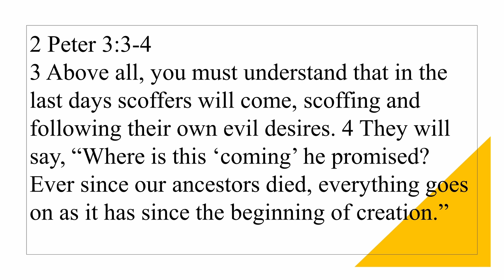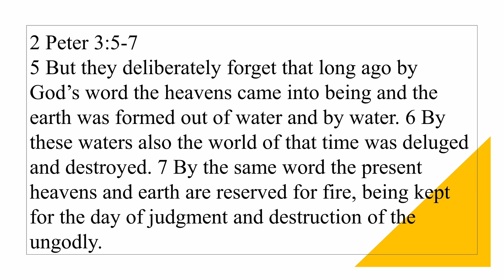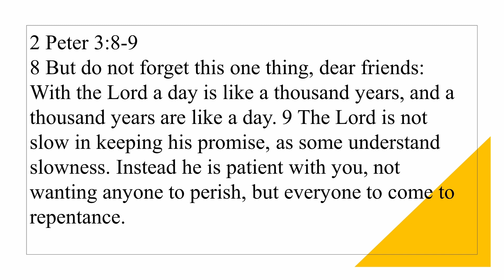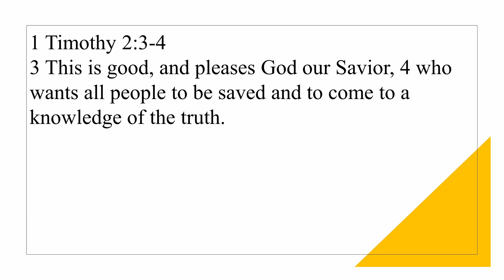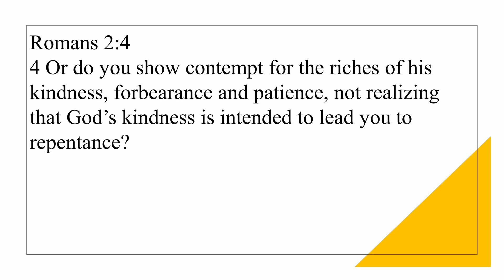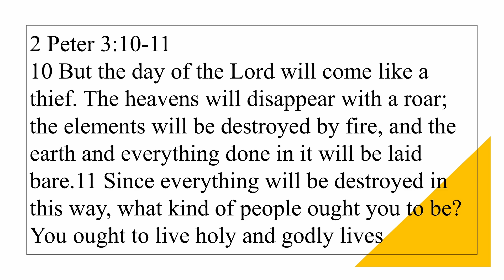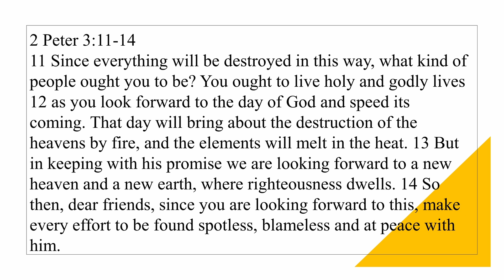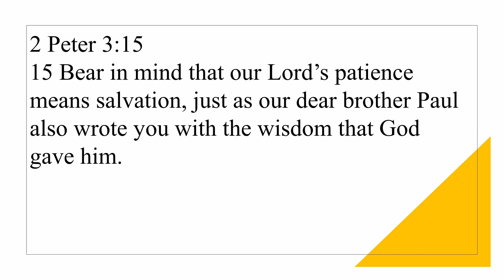God Is… Patient (Part 6)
"God Is..."  Sermon Series  Spring 2024

Throughout our daily life, it’s easy to lose perspective on who God Is. Too often our perspectives become so narrow and our attentions are focused on so many other things; we can forget how great our God Is.

In the Spring of 2024, we started with a sermon series that focused on the attributes of God. Throughout this series, we learn about eight incredible attributes of God’s character – God’s Power, God’s Knowledge, God’s Presence, God’s Faithfulness, God’s Perfectness, God’s Patience, God’s Forgiveness, and God’s Love.

The Gospel is being preached here in Bakersfield. You’re invited to come and worship God with us - Sundays at 1:00pm.

Bakersfield Church of Christ -  1:00pm
Living Out Faith By Loving Like Christ

There is also a worship service at 9:30am hosted
   by Westside Church of Christ.
Westside Church of Christ – 9:30am
Loving People To Jesus

Go deeper into the Bible and grow in your knowledge of the Word of God

CHAPTERS
00:00 Opener
00:38 Greeting
00:54 Introduction
01:36 Overview
02:11 I. God Is Patient Not Indifferent
10:45 II. The Motivation For God's Patience
23:19 III. The Ultimate Blessing Of God's Patience For us
26:05 Conclusion